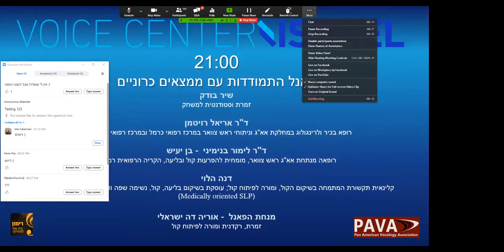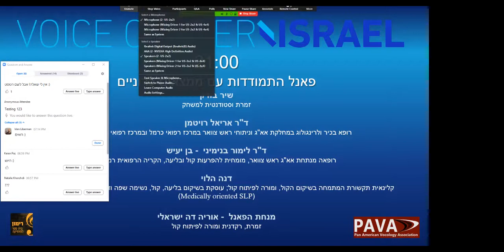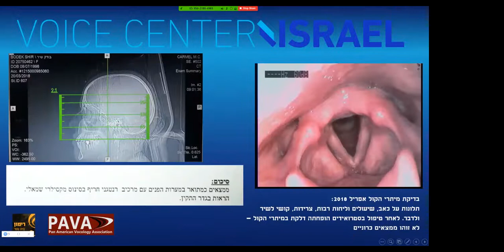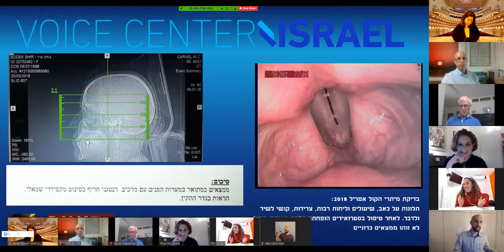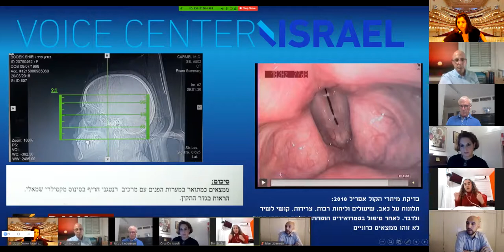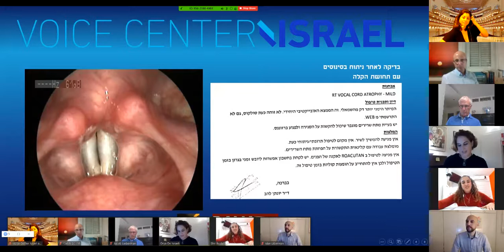כנס הווקולוגיה הבינלאומי 2020 - חלק 4 - התמודדות עם ממצאים כרוניים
ווקולוגיה בצל הקורונה!
ב-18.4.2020 התקיים בישראל כנס הווקולוגיה הבינלאומי השני!

עשרות אנשי מקצועות הקול לא נתנו לקורונה לעצור אותם. נפגשנו כולנו - אונליין - להיפגש, לשיר, לשוחח, ולדבר על הקול. בכנס התארחו זמרים, מורים לפיתוח קול, קלינאי תקשורת, ורופאים מומחים בכדי לשוחח ולקדם את עולם הקול בישראל.
את הכנס יזם מרכז הקול הישראלי, בשיתוף עם ביה"ס רימון.

בפאנל הרביעי, ייצוג מחוז צפון הארץ, דנו קלינאי תקשורת, רופאים אא"ג מומחים בקול (הנקראים גם לרינגולוגים), ודנו במקרה של התמודדות עם מקרה של ממצאים כרונים אצל זמרת שנזקקה לעזרה.
מנחה: אוריה דישראלי

אודות משתתפי הפאנל
ד"ר אריאל רויטמן
רופא בכיר ולרינגולוג במחלקת אא"ג וניתוחי ראש צוואר במרכז רפואי כרמל ובמרכז רפואי לין, חיפה.

ד"ר לימור בנימיני-בן יעיש
רופאה מנתחת אא"ג ראש צוואר, מומחית להפרעות קול ובליעה, הקריה הרפואית רמב"ם

דנה הלוי
קלינאית תקשורת המתמחה בשיקום הקול, ומורה לפיתוח קול; עוסקת בשיקום בליעה, קול, נשימה שפה ודיבור באוריינטציה רפואית (Medically oriented SLP)

שיר בודק
זמרת וסטודנטית למשחק

מנחה: אוריה דישראלי
זמרת, רקדנית, ומורה לפיתוח קול